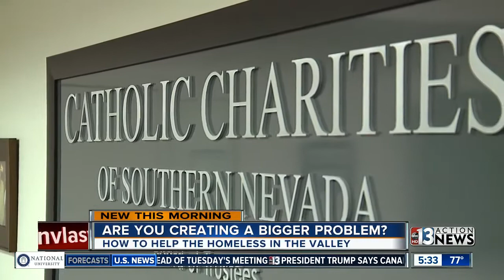Tips on helping the homeless around the Las Vegas valley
Catholic Charities offered these tips on helping the homeless around Las Vegas.